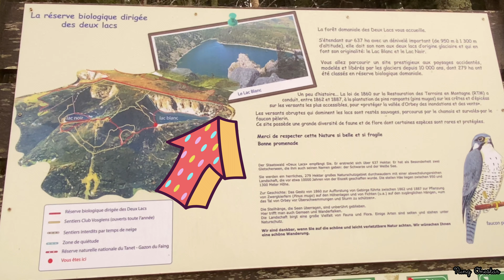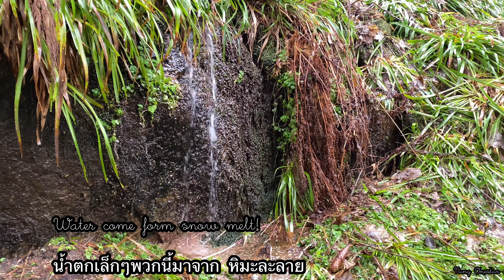Lake White & Black in Alsace France | ฝรั่งเศส ทะเลสาบ ขาวดำ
Lac Blanc and Lac Noire are altitude lake in the Vosges mountains.  It is located in the region of Alsace. Many activities take place at the Lac Blanc resort in winter: cross-country skiing, snowshoeing, toboggan runs. T
Both lakes are linked by a water flowing system, to produce electricity.

     ทะเลสาบดำกับ ทะเลสาบขาว คือทะเลสาบที่อยู่เขตอาร์ซาส กับเขตโวสท์ จะมีเทือกเขาล้อมรอบ ตลอดฤดูกาลที่นี่จะมีกิจกรรมต่างๆมากมาย ถ้าช่วงหิมะหนาจะเป็นที่เล่นสกี และปีนเขา ของนักผจญภัยอย่างดีทีเดียว หน้าร้อนคนก็จะออกกำลังกายเดินเขา ชมวิวทะเลสาบจากบนยอด
   ครั้งนี้ทะเลสาบขาว เราไม่สามารถปีนขึ้นไปได้ เพราะทางขึ้นจะต้องปีนบันได และชัน ซึ่งเด็กไม่สามารถขึ้นได้ เลยถ่ายแค่บรรยากาศข้างล่างมาให้ชม ส่วนทะเลสาบดำ เราสามารถเดินรอบๆได้ แต่เดินไปได้ครึ่งทาง ทางกลับ น่ากลัวไม่แพ้กัน เพราะเราต้องเดินกับโขดหิน และชันมาก แถมมีหิมะที่ละลายกลายเป็นน้ำแข็ง ทั้งเดินทั้งลื่น ทั้งล้มกันไปสำหรับเด็กๆ แต่เราก็ไปถึงจุดชมวิวด้านบนได้อย่างปลอดภัย และเดินทางกลับอย่างปลอดภัยค่ะ
     หวังว่าเพื่อนทุกคนมีความสุขกับการรับชม

- ทุกภาพถ่ายหรือวิดีโอขอสงวนสิทธิ์ ในนามของNingOnestar ห้ามค้ดลอก หรือทำแจกจ่าย สามารถแชร์ และ ให้เครดิตเจ้าของช่องด้วยค่ะ